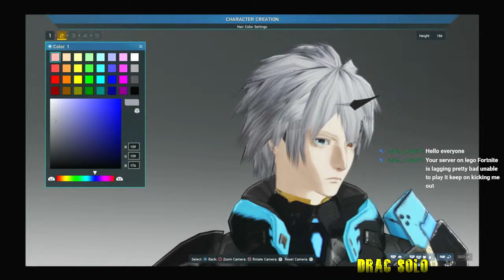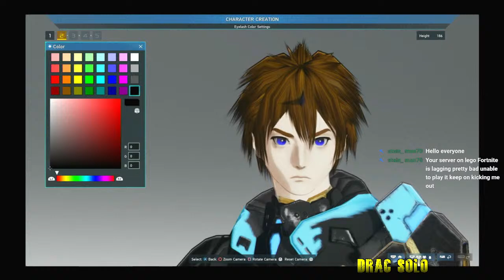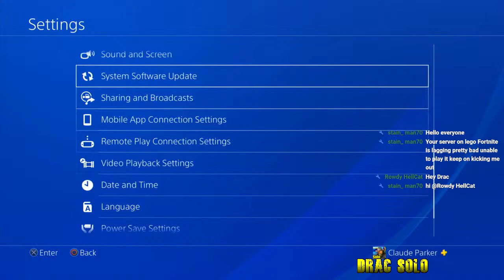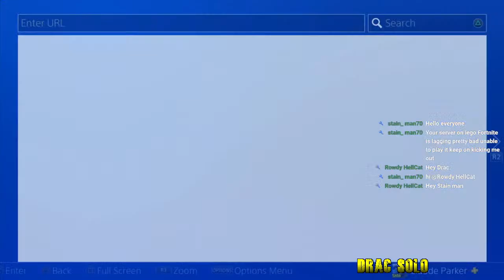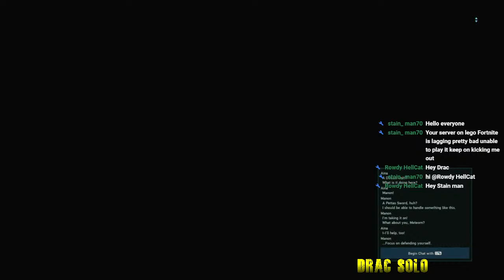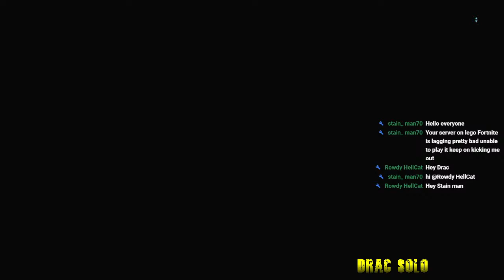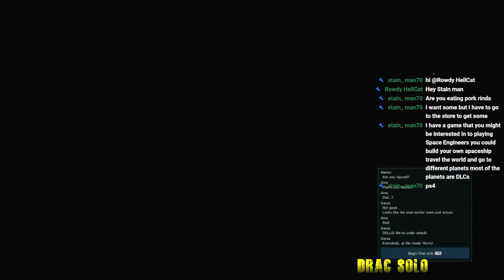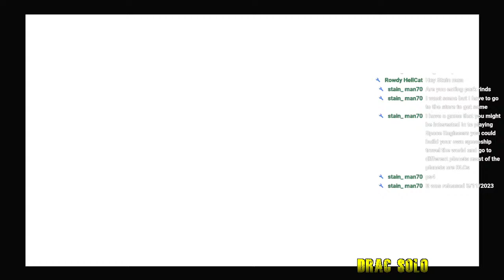Phantasy Star 2 New Genesis - (Episode 2616)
Phantasy Star 2 New Genesis

The Legend of Billy Bowlegs Here.

**The Links to All My Friends Channels**